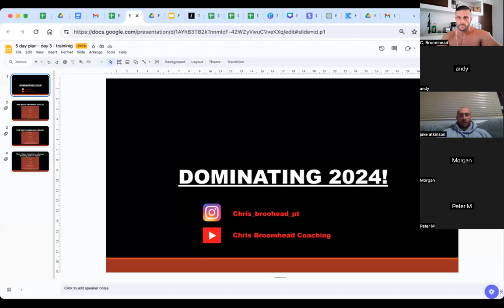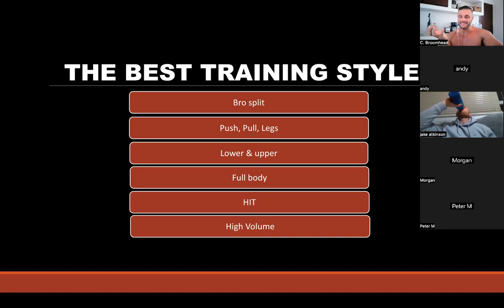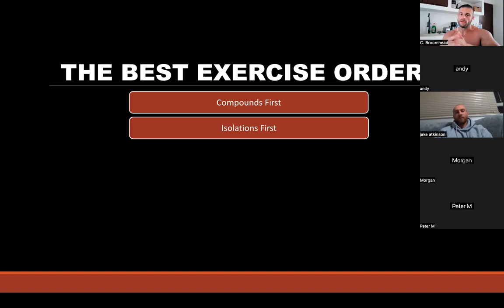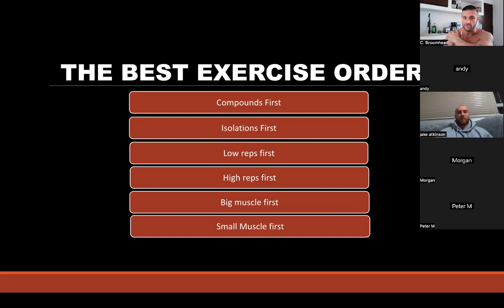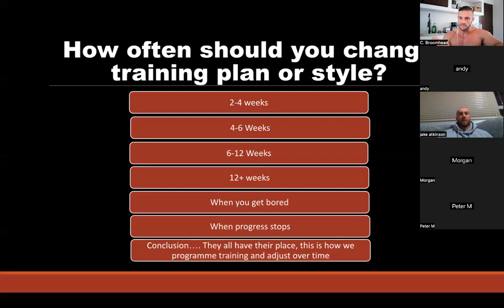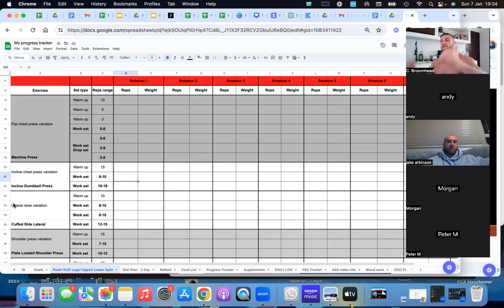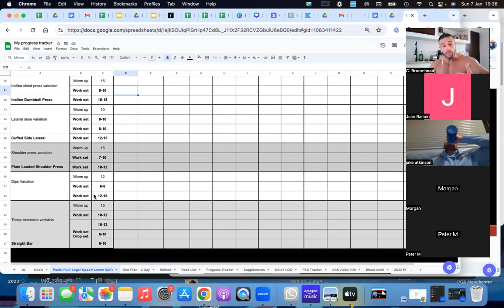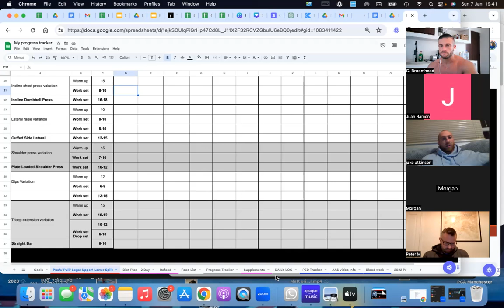Day 3 - All things training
Expand your knowledge and enhance your workout regimen with our exclusive video, where the central theme is thorough training. Remember that my strongest area of expertise is the world of bodybuilding; but i was also a PT an coach for a decade.

I've been immersed in the fitness landscape as a dedicated Personal Trainer. Therefore, in this video, you're going to discover a more intense concentration on training techniques and strategies than what you would typically encounter in other mini courses of this kind.

With a wealth of experience behind me, this content is crafted to give you a deeper understanding and a unique angle on exercise that can only come from someone who's lived and breathed this industry for a significant amount of time.

The principles and methods discussed here go beyond the basics, diving into the kind of dedicated, hard-hitting training that has defined my career both as a competitive bodybuilder and a professional fitness coach.